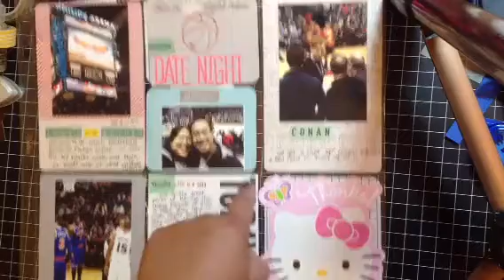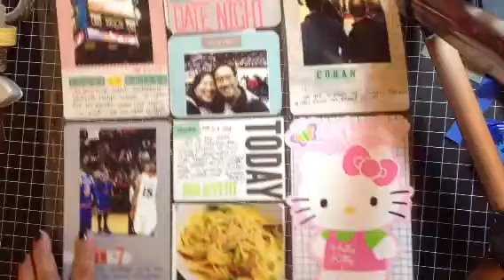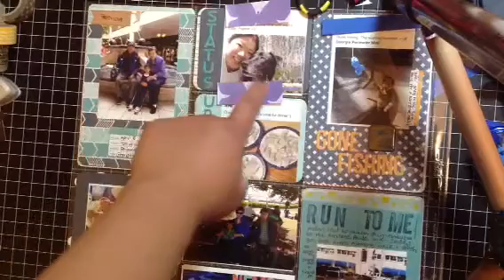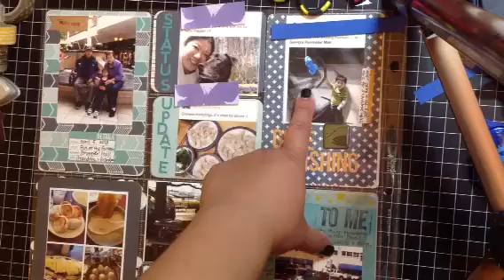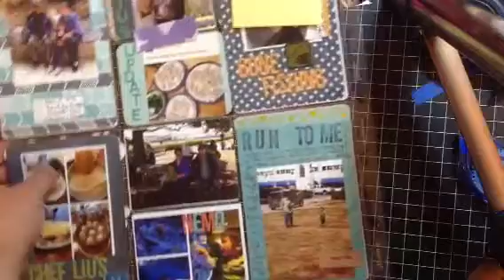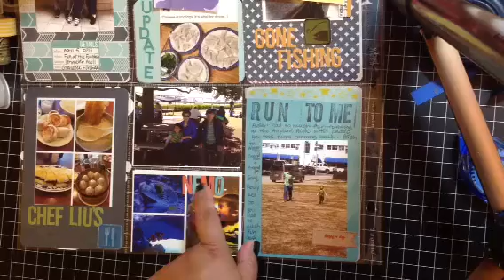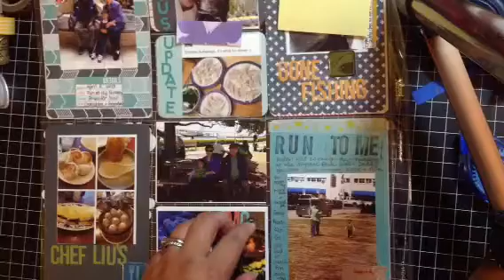Project Life April 2013 part 2